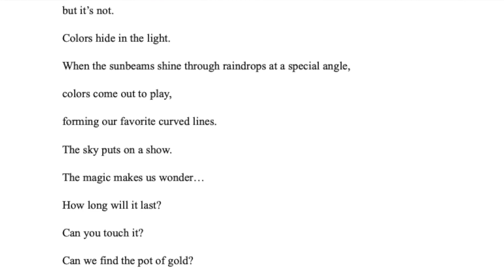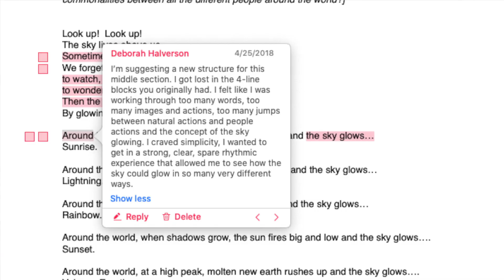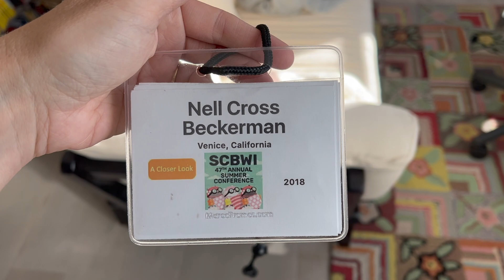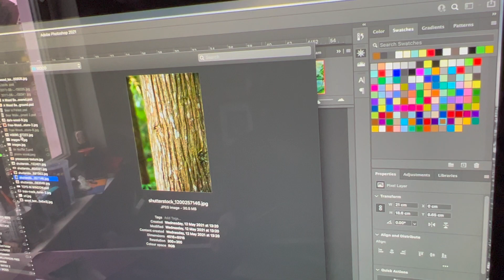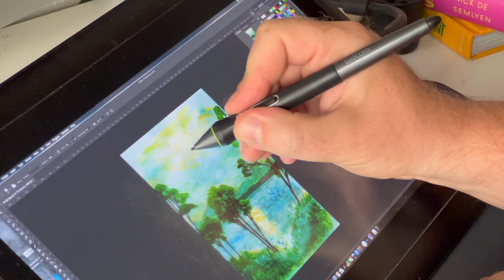Making the picture book, WHEN THE SKY GLOWS, with Nell Cross Beckerman and David Litchfield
Author Nell Cross Beckerman and Illustrator David Litchfield discuss the making of the children's picture book, WHEN THE SKY GLOWS.

Learn about the writing inspiration, revision process, illustration sketches and development, and how a professional, traditionally published picture book gets made (this one took four years!!)

WHEN THE SKY GLOWS is a picture book about nature for children. Learn about rainbows, sunrises, sunsets, solar eclipses, auroras, lightning, fireflies, lava eruptions, and the science and magic about all the different ways nature can make the sky glow.

More about author Nell Cross Beckerman including how to book for in person and virtual school visits, plus other free activities

WHEN THE SKY GLOWS can be purchased from your local indie bookstore